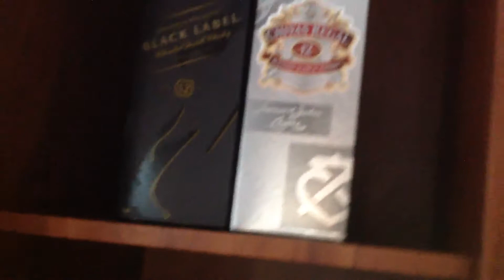Turning Around With the Lights of Cookies 2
While watching the television, Tristan (Milan Tristan) turning around the videos from the selection.

The Drumming: Milan Tristan
Cast: Milan Tristan, Milan Timothy

Watch Tristan’s last videos: Dancing in The Lights

Category   Entertainment
Shows       Milan Tristan's Videos 2